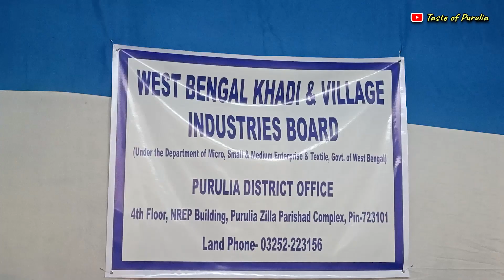Purulia Sabala Mela 2023-24 | A fair celebrating women empowerment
"Sabala Mela is a fair celebrating women empowerment, organized at Purulia district.
Thanks !! 😊